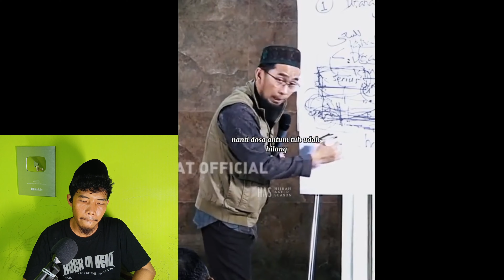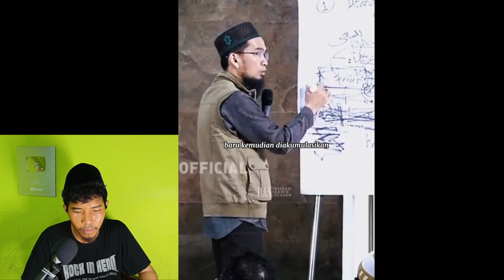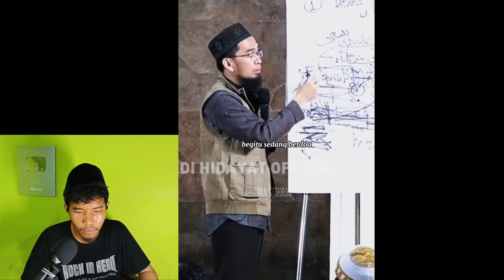MAKNA DAN HIKMAH SHOLAT DALAM KEHIDUPAN SEHARI-HARI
Semoga bermanfaat bagi kita semua, Barakallahu
Share teman-teman sekalian, agar mendapat Amal jariahnya.